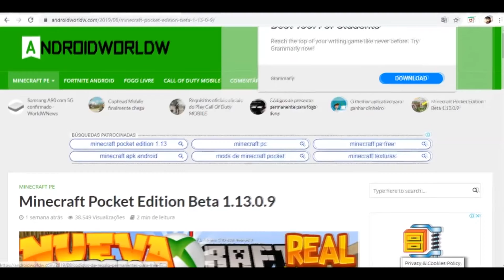NOVAS ANIMAÇÕES PARA MINECRAFT PE 1.13.0.9 !! - Animations Addon MCPE 1.13+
(o download está abaixo do pack no site)